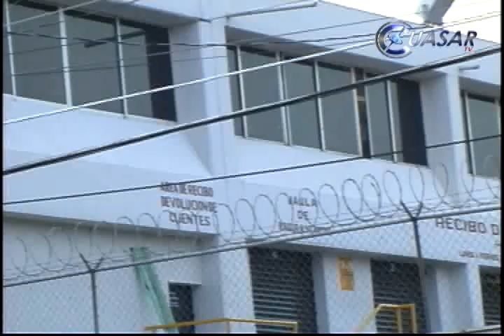Se consignarán en breve denuncias contra ex funcionarios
El procurador de justicia de Michoacán, Martín Godoy Castro informó que existen importantes avances para consignar en breve algunas de las 30 denuncias que existen contra ex funcionarios y servidores públicos de la actual administración por diversos delitos...